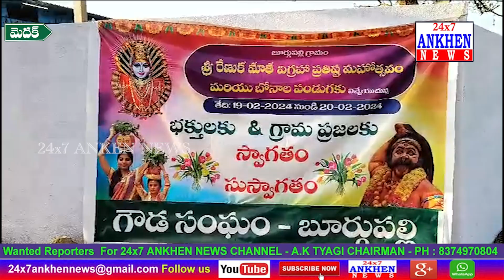మెదక్ జిల్లా,బురుగు పల్లి గ్రామములో ఘనంగా సంతాన జోడు నాగుల ఎల్లమ్మ ప్రతిష్టపన ఉత్సవాలు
మెదక్ జిల్లా,బురుగు పల్లి గ్రామములో ఘనంగా సంతాన జోడు నాగుల ఎల్లమ్మ ప్రతిష్టపన ఉత్సవాలు || 24x7 ANKHEN NEWS ||